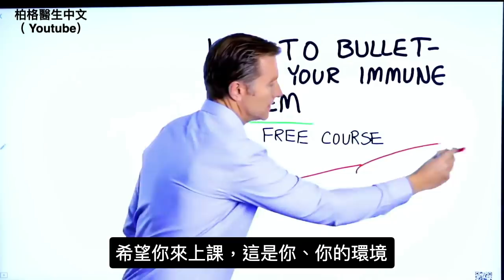吃多少蔬菜? 為什麼蔬菜沙拉加點油脂好? 柏格醫生Dr berg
吃蔬菜沙拉很健康，應該吃多少， 補充營養又幫助減肥？

時間標示：
0:17 營養素
0:38 每次食物攝取量(RDAs)
1:36 每天需吃多少蔬菜沙拉？
2:50 沙拉的品質？
5:00 花椰豆芽(sprouts)
5:17 沙拉醬
5:49沙拉上放什麼？
7:12增強免疫力（只美國區：免費課程！）

柏格醫生示範應該吃多少沙拉或蔬菜才能有助於減肥。

吃食物為了滋養身體。需要多少食物才能獲得這些營養呢？大部分維生素和礦物質來自沙拉或蔬菜。到底需要吃多少沙拉或蔬菜呢？可能比你所吃要多很多。

所以，你可能會問，“我應該吃多少沙拉才能減肥？”為了健康並減肥，每天最好吃 7-10 杯的蔬菜。

蔬菜的品質也非常重要，如大量的捲心萵苣，還有高密度營養的菠菜和羽衣甘藍等。綜合春季沙拉是個不錯的選擇，在沙拉上放小豆芽也非常好。

說到沙拉醬，重要的是沙拉醬不加糖，或很低糖。自製沙拉醬是很好，不要在沙拉上放麵包塊、水果或蔓越莓之類，而是要在沙拉上放一些油脂，比如小塊培根、菲達起司或橄欖。

(只限美國區：增強免疫力免費英文課程): How to Bulletproof your Immune System – Courses by Dr.Berg (英文)

艾瑞克柏格(Dr Eric Berg)醫生介紹：
56歲，脊椎醫生， 他是弗吉尼亞州、加利福尼亞州和路易斯安那州的3州脊椎科醫生，￼執照一直維持有效。他是全球知名的健康生酮飲食和斷食專家，也是《新體型指南》和KB Publishing出版書作者。